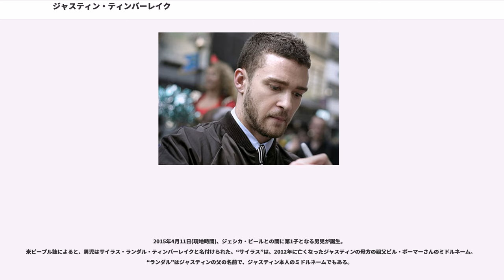ジャスティン・ティンバーレイク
ジャスティン・ランダル・ティンバーレイク（Justin Randall Timberlake, 1981年1月31日 - ）は、アメリカ合衆国の男性シンガーソングライター・俳優である。

マイケル・ジャクソンとの30年の時を越えたデュエット曲「Love Never Felt So Good」を発表し話題となった。

身長185cm。

6つのグラミー賞とともに2つのエミー賞を獲得している。アメリカのテレビ番組「スター・サーチ」の挑戦者として登場して以来早くから名声を手にし、ディズニー・チャンネルのテレビシリーズ『ミッキーマウス・クラブ』出演して将来のバンド仲間JC・シャゼイに出会う。1990年代後半、男性ポップグループイン・シンクのリード・シンガーとして有名になった（イン・シンクの設立は、ルー・パールマンの融資によるもの）。

2002年、ソロデビューアルバム『ジャスティファイド』を発表すると世界中で700万枚以上を売り上げ、『ライク・アイ・ラヴ・ユー』『ロック・ユア・ボディー』などのヒットも生んだ。2枚目のアルバム『フューチャー・セックス/ラヴ・サウンズ』（2006年）はビルボード200で初登場1位となり、『セクシー・バック』『マイ・ラブ』『ワット・ゴーズ・アラウンド.../... カムズ・アラウンド』などもUSチャートで1位となった。アルバムの累計販売は、900万枚以上である。

音楽活動以外ではファッションブランドやレストランを立ち上げており、近年は俳優としてのキャリアも開始した。

テネシー州メンフィスにて、イギリス人とネイティブ・アメリカンの血を引く両親の間に生まれる。彼の父方の祖父、チャールズ・L・ティンバーレイクはバプテストの牧師であった。ジャスティンもバプテストとして育ったにも関わらず、現在は自身を「宗教的というよりはスピリチュアルに」と考えている。

1985年に両親は離婚。その後両者とも再婚しており、ジャスティンには3人の異母弟妹がいる。ティンバーレイクは、メンフィス近郊のシェルビーフォレストのコミュニティで育った。

歌手としての最初の試みは、オーディション番組『スター・サーチ』でのカントリー・ミュージックの歌唱であった。この時は「ジャスティン・ランダル」として出演している。

1993年から1994年まではブリトニー・スピアーズやクリスティーナ・アギレラと同じく、子供番組『ミッキーマウス・クラブ』に出演。

1995年にポップグループイン・シンクに入り、最年少メンバーとして活躍。イン・シンクは2001年までに4枚のアルバムを発表し、特に3作目『No Strings』ではアメリカの初動売り上げ枚数歴代1位（約241万枚）を記録するなどトップアイドルとして大成功を収める。

2002年にソロデビュー。敏腕プロデューサー・チーム、ザ・ネプチューンズや、R&B、ヒップホップ界の名プロデューサー、ティンバランドと組んで製作されたアルバム『Justified』は、「Cry Me A River」「Rock Your Body」など4曲のシングルヒットを出し、アルバムの販売もアメリカ国内だけで300万枚を記録する大ヒット、「白人ポップシンガーによるアーバンソング」という2000年代のヒットの構図に先鞭をつけた。この成功で2003年のグラミー賞も受賞し、ステージではキーボードを弾きながらファンキーにアレンジしたシングルを披露した。

2004年にはスーパーボウルのハーフタイムショーでジャネット・ジャクソンと共演中、ジャネットの胸を露出させる演出が問題視され大スキャンダルとなる。

2006年秋、2ndアルバム『FutureSex/LoveSounds』を発表。ここからのシングル「Sexy Back」「My Love」「What Goes Around...Comes Around」の3曲が連続で全米No.1を記録する快挙を達成（3曲連続は2003年のアッシャー以来4年ぶり）。その後もヒットは続き、このアルバムからだけで合計6曲の全米Top40ヒットを輩出した。これはマイケル・ジャクソンの『Dangerous』（199...